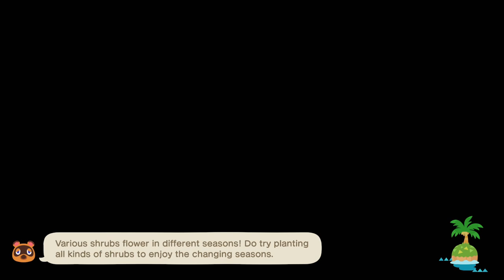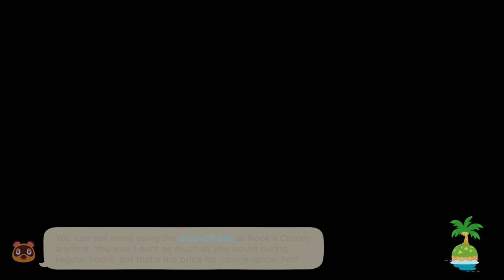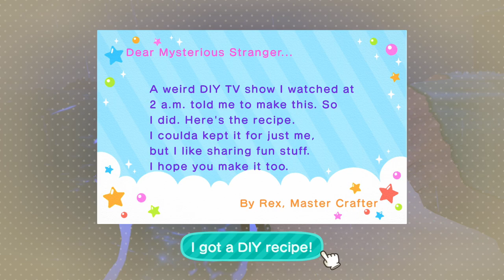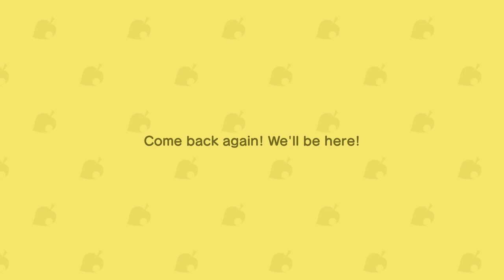TildeShambles - Animal Crossing: New Horizons - Part 10